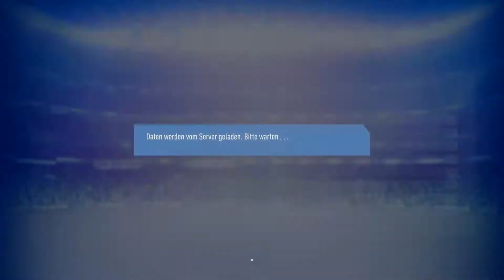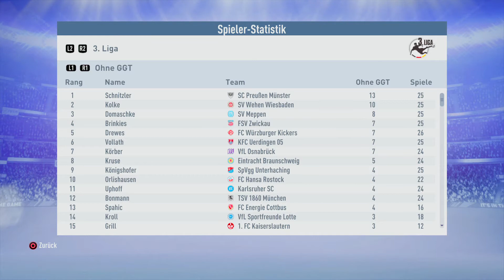Fifa 19 Karriere : Dadashov und Drmic zerlegen Uerdingen S 01 F 36